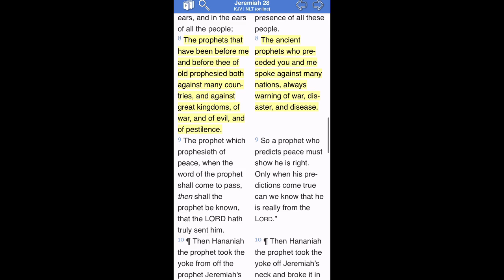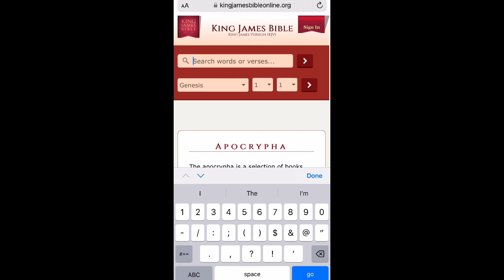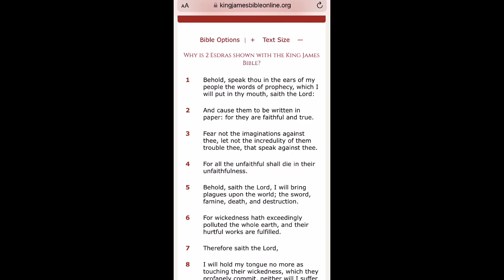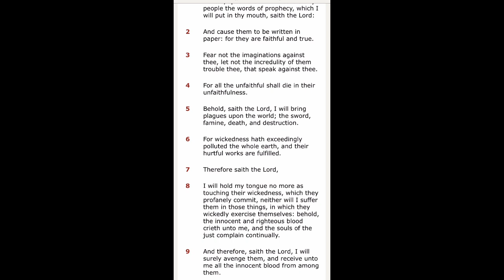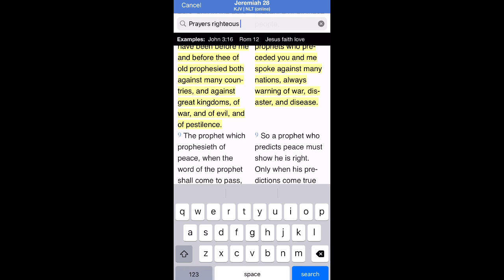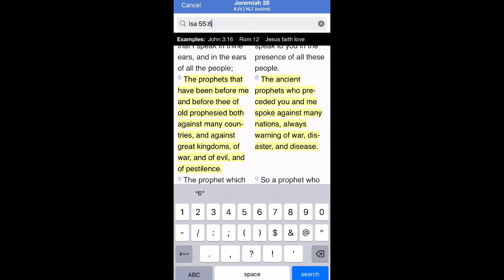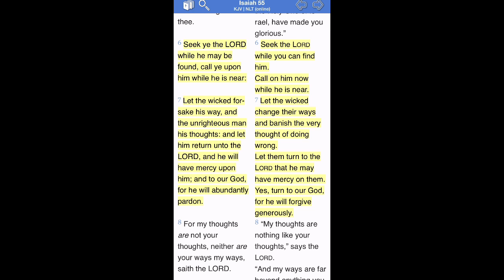Down to the wire.